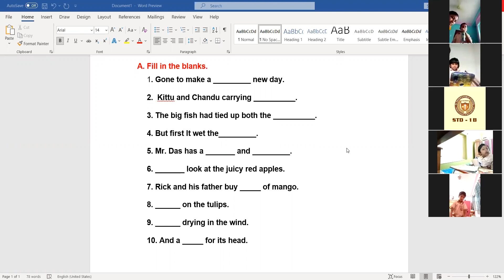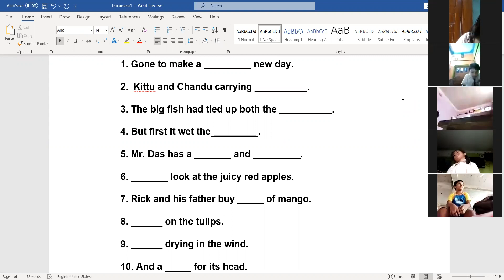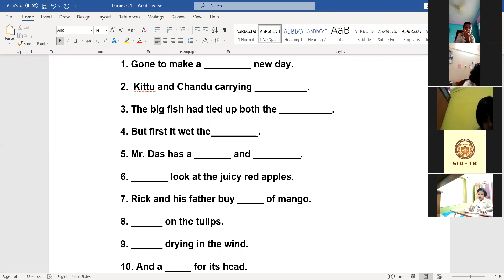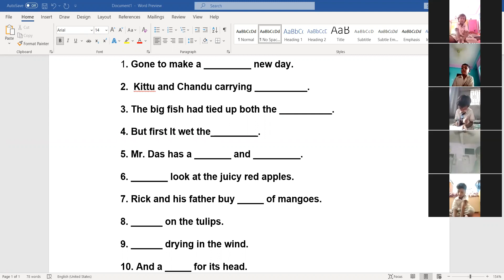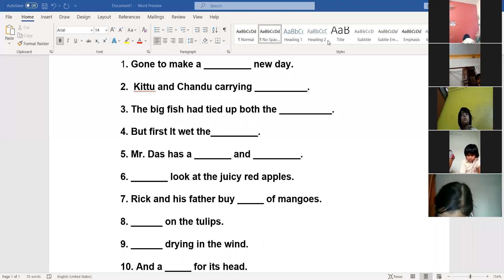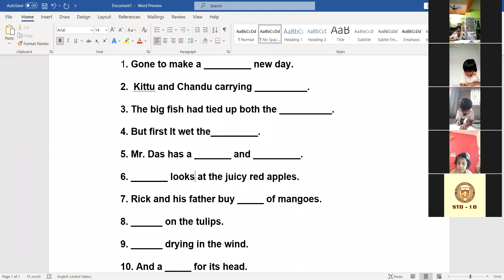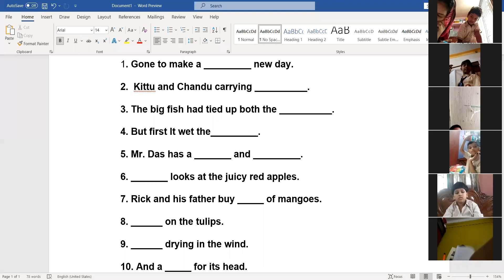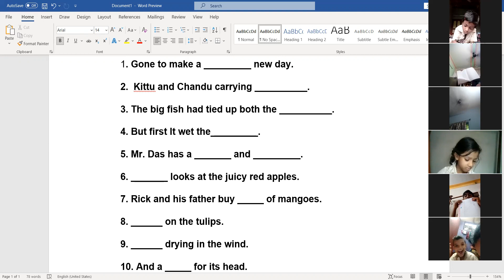9. 09 .2021 I STD 1B I E LIT REVISION